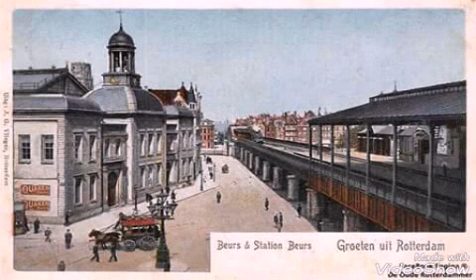Rotterdam Van Toen 11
Gemaakt Door Cor Verver Met Dank Aan